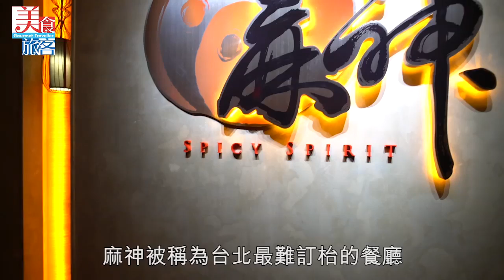【跟住爸爸食麻神】台灣過江龍麻神 開門七件事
麻神唔同一般火鍋咁食法
無論上菜次序到品嘗先後都有規有矩
唔使驚
爸爸教仔以下七件事
咁以後就識食麻神啦